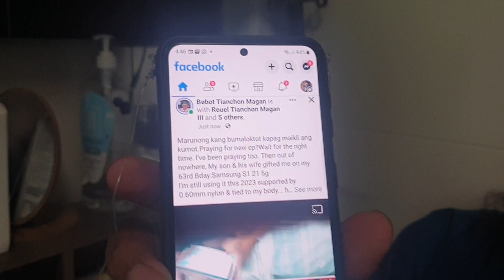Vlog. bebot magan 72423